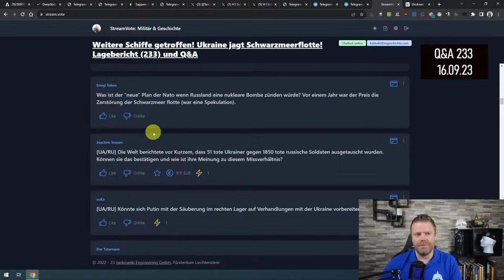Schießen Russen auf eigene Soldaten, um Rückzug zu verhindern?